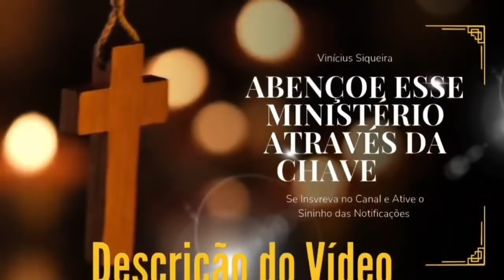DR. DAVID JEREMIAH - O DIABO NÃO QUER QUE VOCÊ ASSISTA ESTE VÍDEO (EM PORTUGUÊS)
Na guerra, a vitória nem sempre é garantida por armamento superior. Muitas vezes depende de aprender tudo o que puder sobre o seu inimigo. Junte-se ao Dr. David Jeremiah enquanto ele fornece informações detalhadas sobre o inimigo de cada crente, Satanás: sua identidade, suas estratégias e seu destino final.

Agência: 0001

David Jeremiah (nascido em 13 de fevereiro de 1941) é um autor cristão evangélico americano , fundador do Turning Point Radio and Television Ministries e pastor sênior da Shadow Mountain Community Church , uma megaigreja batista do sul em El Cajon, Califórnia , um subúrbio de San Diego .